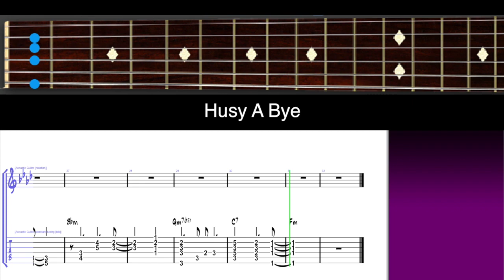Hush A Bye (Theme) | Solo Jazz Guitar Tab